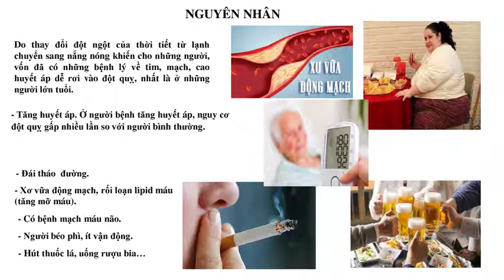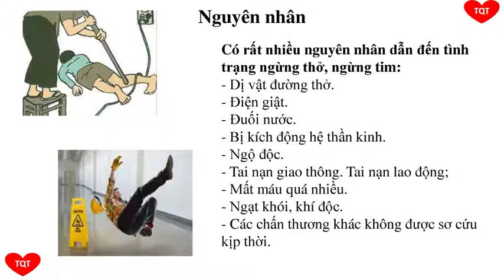SƠ CẤP CỨU : BÀI 4. NGƯNG TIM NGƯNG THỞ